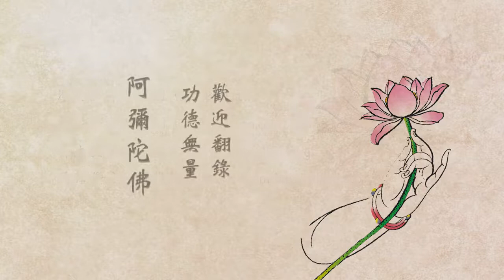悟道法師晨間開示 05